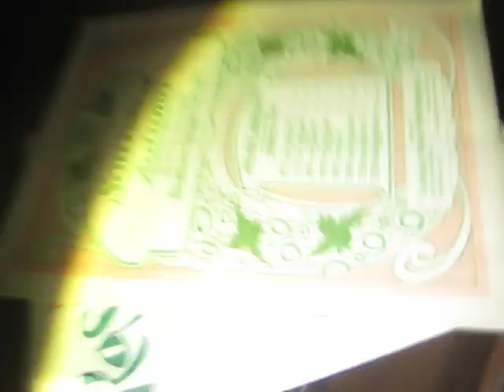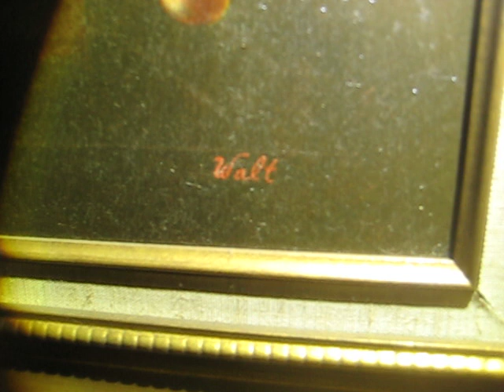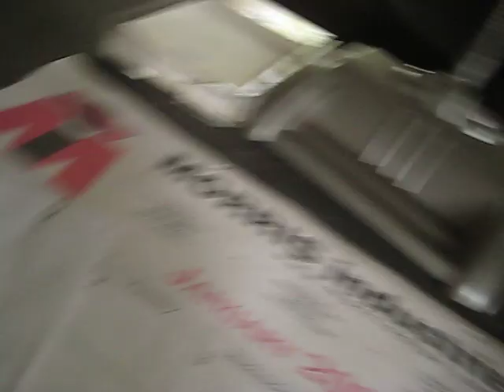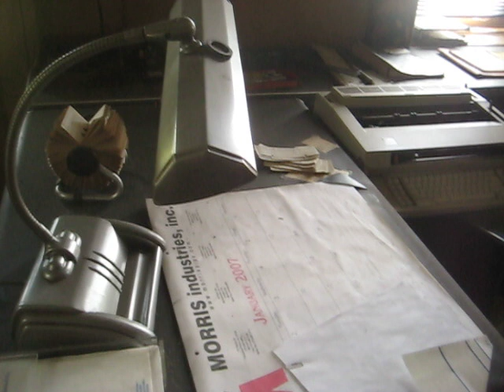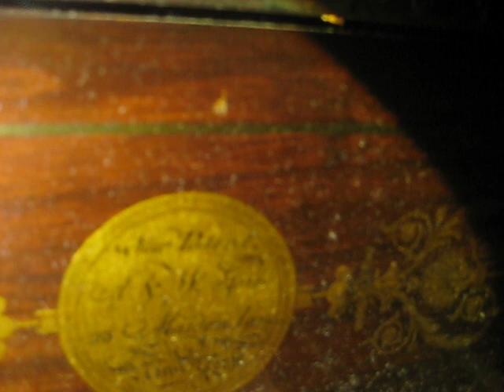Abandoned time capsule office beautiful antiques furniture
Here is a portion of an abandoned office . It is housed in an ancient time capsule house . Abandoned over 10 years .